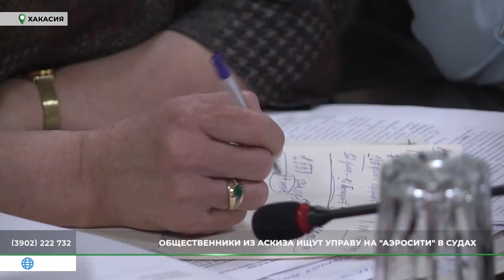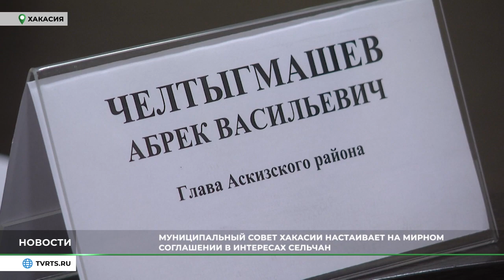Жители Аскиза возмущены счетами за неоказанные услуги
Снова претензии к "Аэросити". В этот раз от жителей Аскиза, возмущенных счетами за неоказанную услугу. Люди судятся с регоператором. И ждут, что правительство республики поможет разобраться в ситуации. На острую проблему отреагировал недавно созданный Муниципальный совет Хакасии, собрав специальную комиссию.